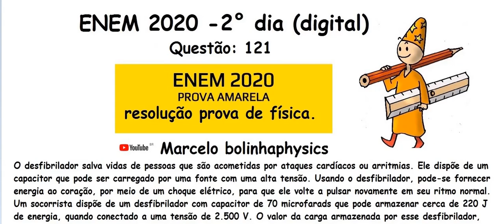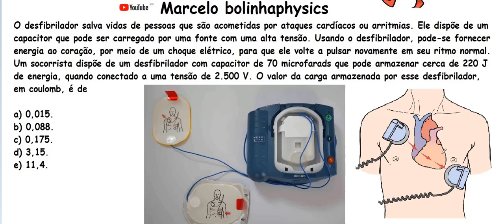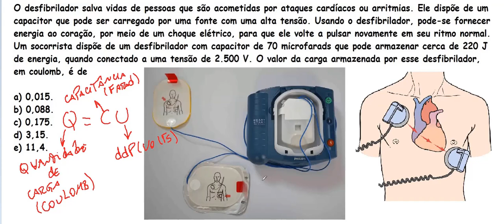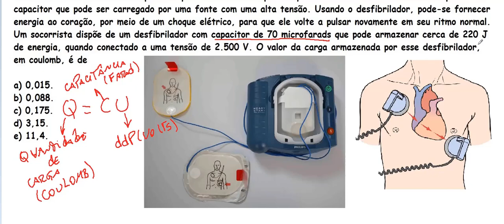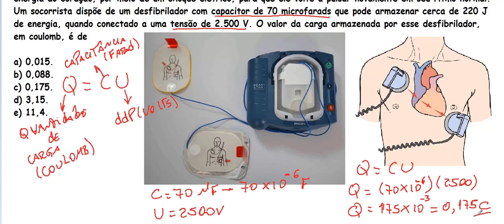FÍSICA - ENEM 2020 2° DIA ( DIGITAL) O desfibrilador salva vidas de pessoas que são acometidas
Questão 126 - Ciências da Natureza e suas Tecnologias
O desfibrilador salva vidas de pessoas que são acometidas por ataques cardíacos
ou arritmias. Ele dispõe de um capacitor que pode ser carregado por uma fonte com uma alta
tensão. Usando o desfibrilador, pode-se fornecer energia ao coração, por meio de um choque
elétrico, para que ele volte a pulsar novamente em seu ritmo normal. Um socorrista dispõe de
um desfibrilador com capacitor de 70 microfarads que pode armazenar cerca de 220 J de
energia, quando conectado a uma tensão de 2 500 V.
O valor da carga armazenada por esse desfibrilador, em coulomb, é de
A 0,015.
B 0,088.
C 0,175.
D 3,15.
E 11,4.